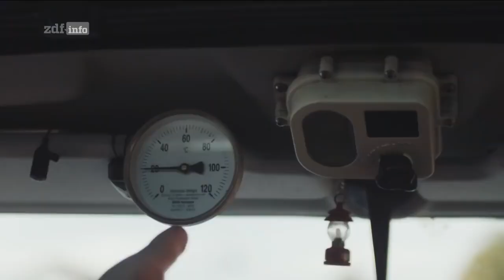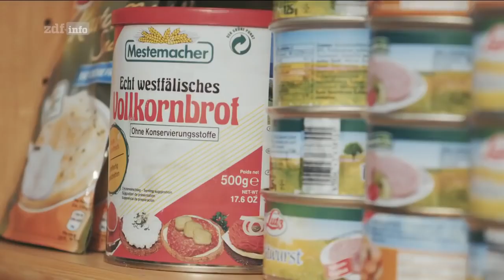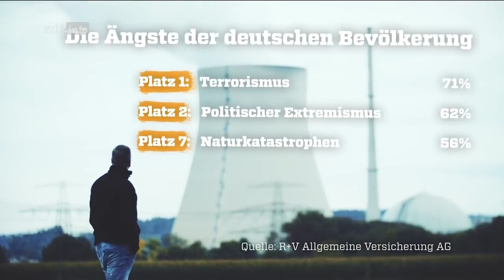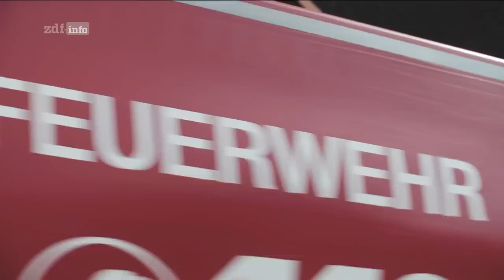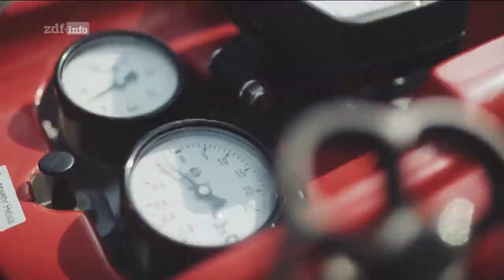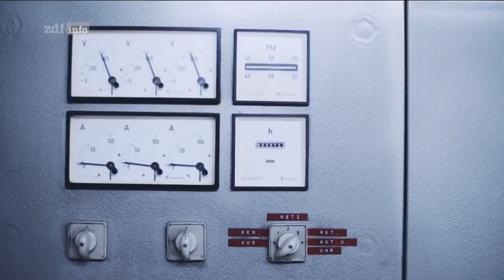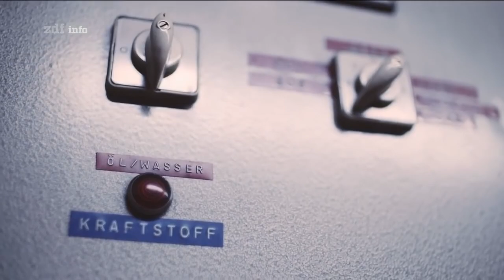Doku - Prepper | Leben für den Ernstfall | ZDF Info